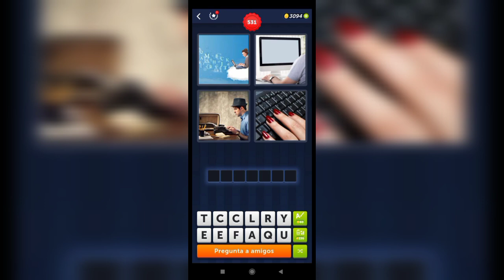4 Fotos 1 Palabra - 531,532 Nivel Respuestas